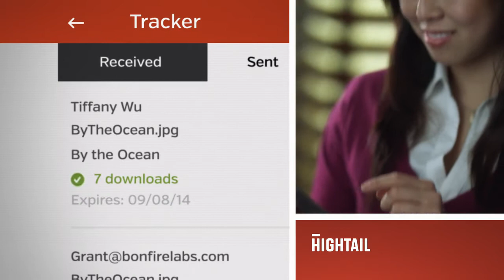Hightail TV Commercial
Hear from real Hightail uses on why they love Hightail